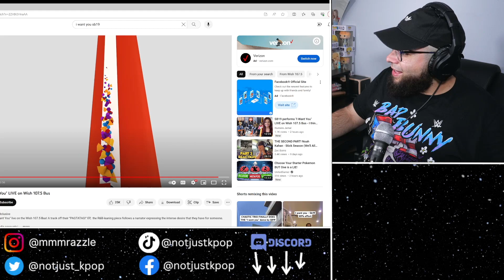SB19"I Want You" LIVE on Wish 107.5 Bus Reaction ​⁠SB1919 Reaction sb19 I want you to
I vocals are flawless today! @officialSB19

Amazon Prime Student 6-Month Trial